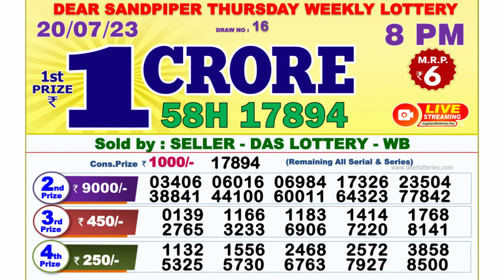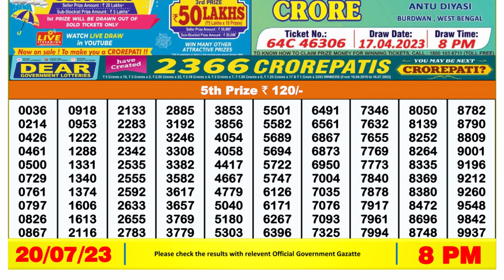Nagaland Lottery Sambad Live 8pm 20.07.23